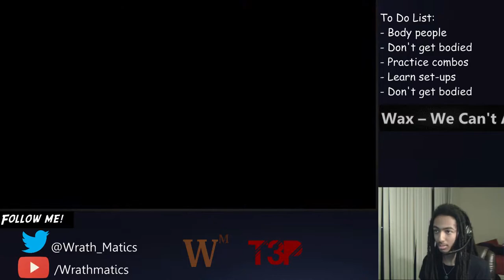Stream Highlight: How do I know?